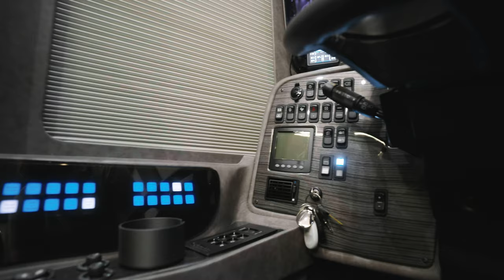A Masterpiece in Motion: Marathon Custom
A masterpiece in motion, Marathon Coach 1363 is a 2024 H3-45 double-slide filled to the brim with features hand-chosen by its owners.

Textured with dark neutral shades and a hint of blue, Custom Coach1363 pops against the overcast Pacific Northwest backdrop. Crisp lines draw the eye across the pattern of browns, warm grays and charcoals, building anticipation for the bright interior where gently contrasting tones of white and more hues of brown and black bring the exterior design into the coach. Soft accent lighting paired with illuminated panels ensure every corner is well lit. A fireplace gives warmth and energy to the inside, perfect viewing for those cooler days and snuggling under a blanket with a hot drink. An expansive pantry hidden behind an illuminated art door and the large fridge creates plenty of space for cooking materials as the camouflaged dishwasher, covered stove and wine cooler round out the very custom galley. Rough cut tile adds texture to both water closet backsplashes, while smooth walls in the roomy shower are guarded by a special sliding door and feature an illuminated panel. Two substantial closets in the bedroom, one with a door length mirror, allow for plenty of clothing to travel without wrinkling. Coach 1363 has five televisions, including one outside, for easy viewing of the big game or movie from any angle. In addition, a Dometic fridge in one of the bays makes entertaining outside an easy task on fair-weathered days.

At Marathon Coach, we specialize in luxurymotorhomes, including custom luxury RV sales.